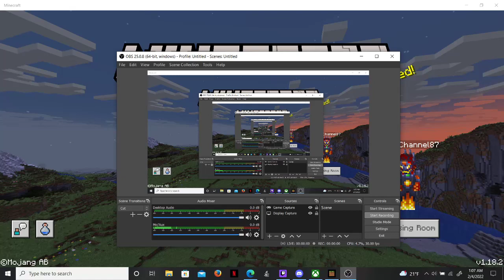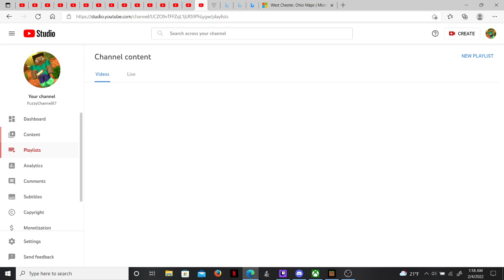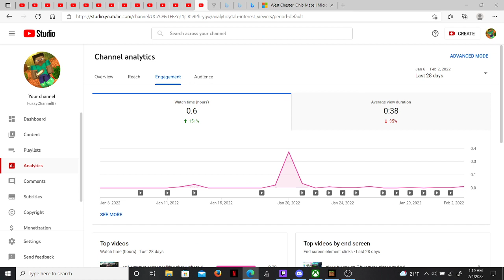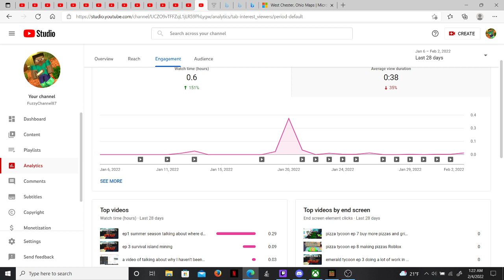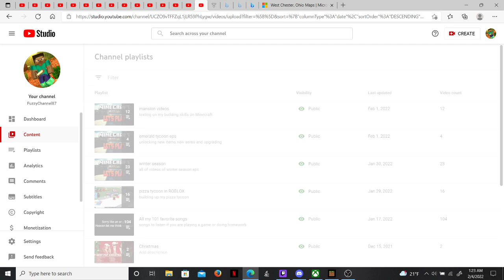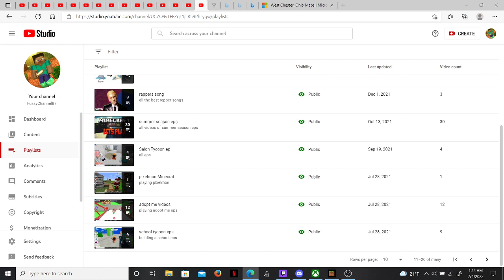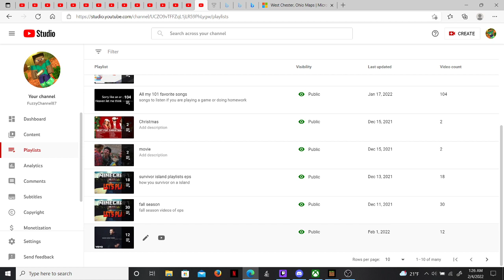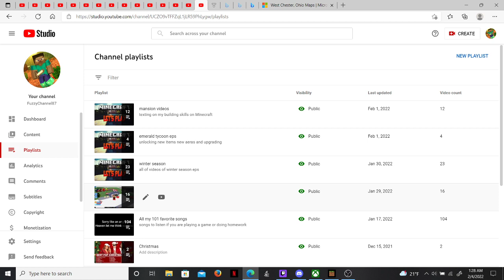talking some things about I have been doing in my videos